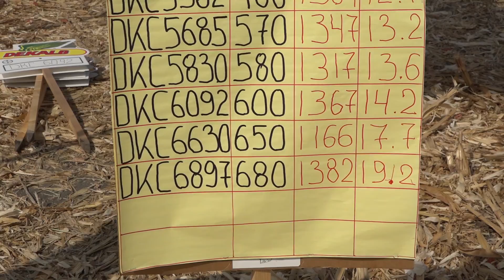ДЕКАЛБ - ОТЛИЧНИ ДОБИВИ И ВИСОКО КАЧЕСТВО НА ЗЪРНОТО - ЖЪТВА В НОВА ЗАГОРА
Интервю с Николай Черкезов - резултати от жътвата  в Нова Загора на високодобивните хибриди царевица  - генетика на Декалб. Познати и нови хибриди - качества и предимства с оглед на  конкретните условия в Южна България.